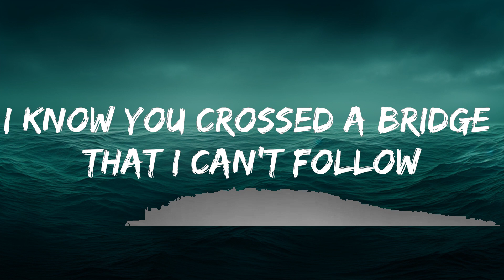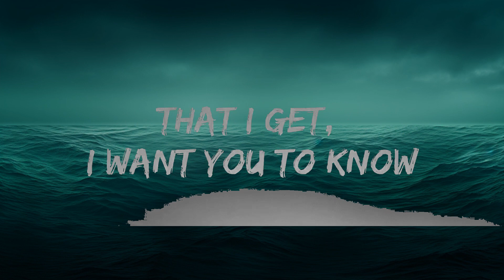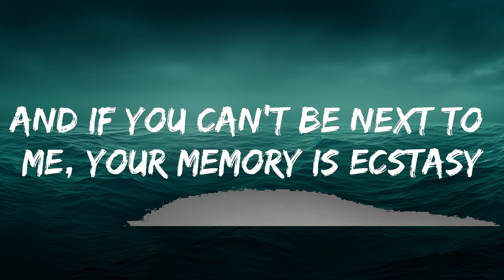Play List || Justin Bieber - Ghost (Lyrics) || Music Suarez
[Verse 1]
Since the yêu that you left is all that I get, I want you to know

[Bridge]
Woah-oh-oh-oh
Na-na-na